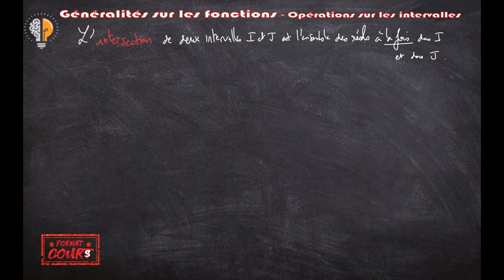Format Cours 2nde - Fonctions Opérations sur les intervalles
Qu'est-ce qu'on appelle "opérations" sur les intervalles ? C'est ici, à l'intersection des savoirs et à la réunion des connaissances ;)